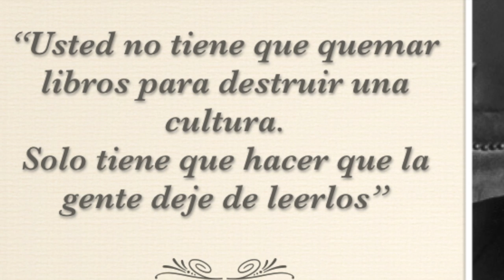No estás para perder el tiempo estudiando literatura. Te lo dice Ford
Esta cuña publicitaria está sonando en todas las radios desde hace, al menos, un mes. El día del libro, el 23 de abril, a las 11 de la mañana en la Cadena Ser ya la habían pasado 3 veces. Y resulta que Javier del Pino estaba hablando de libros y literatura en las Ramblas de Barcelona.

Mi cabreo me ha llevado a esta edición de urgencia como contribución personal al día del libro. Los libros nos hacen libres, y eso parece que no interesa a los que nos dan el pienso conformista para ovejas en las pantallas que reodean nuestras vidas.

Los días siguientes se hablará menos de libros, pero no te preocupes, que Ford seguirá diciéndote que pierdes el tiempo leyendo y estudiando literatura.

La publicidad sigue un principio que describió Göbbels mejor que nadie: "Una mentira repetida mil veces se convierte en una verdad"

¿Somos de verdad conscientes de que a base de repetir y repetir la publicidad moldea nuestros deseos más íntimos hacia un solo objetivo: consumir vorazmente?

Para ese objetivo vale todo: desde decirte que no pierdas el tiempo estudiando, como en esta cuña, hasta banalizar todos los valores y conceptos que conforman y orientan nuestra existencia,: la felicidad, el amor, la amistad, ...

¿No debería trabajarse esto en la escuela?, ¿no es necesaria una alfabetización mediática que enseñe a nuestros ciudadanos a cuestionar este subproducto cultural tan tóxico y dañino?